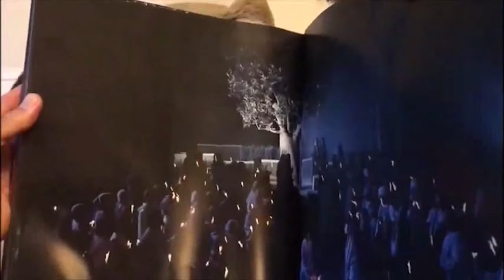Daily Reflections for Thy Kingdom Come 2022: Day 3: Revd Elizabeth Foot, Church of England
Revd Elizabeth Foot, Denominational Ecumenical Officer, Church of England, reflects on the Oberammergau Passion Play in our series 'Better Together'